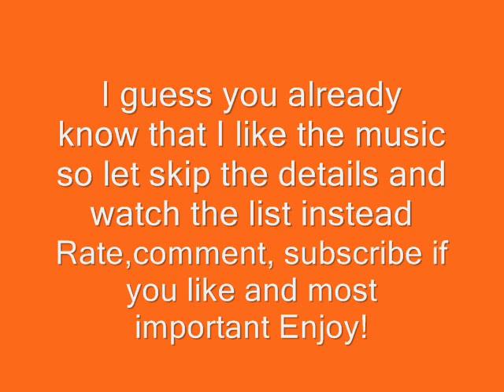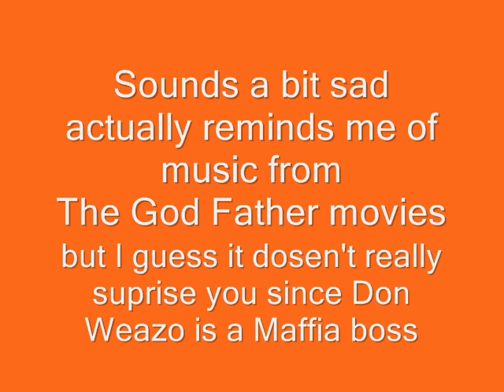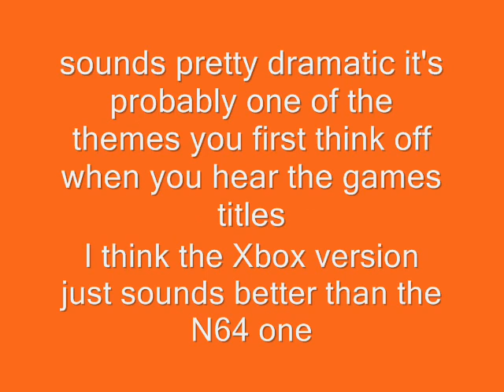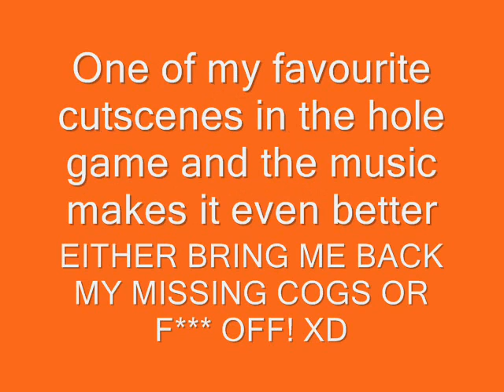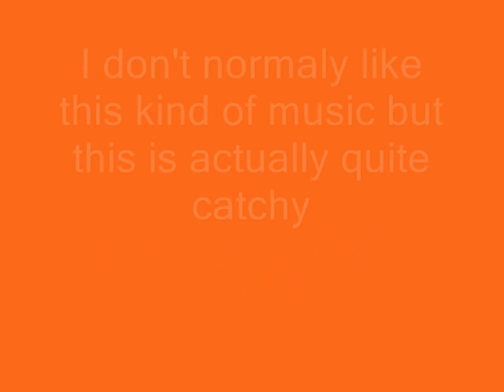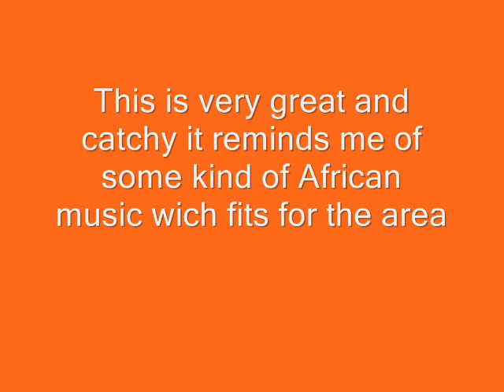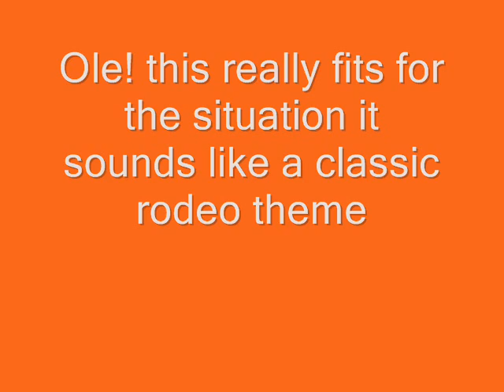My Top 10 themes from Conker's Bad Fur Day/Live & Reloaded part 1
Rare really know how to take care of their game music and this is thier greatest work yet, the soundtrack for Conker's Bad Fur Day and Live & Reloaded. Robin Beanland is one heck of a composer so here's a top 10 selute for Rare and Robin Beanland!